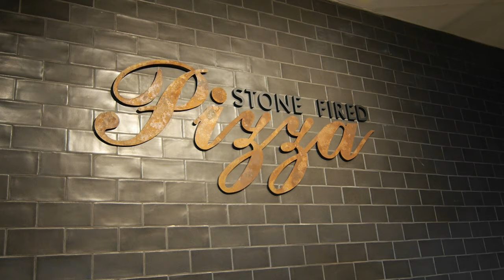Emagine Palladium Theater - Grand Opening Tour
Video tour with interviews, of the new Emagine Palladium Theater opening in Birmingham, MI, on Friday, October 2nd.